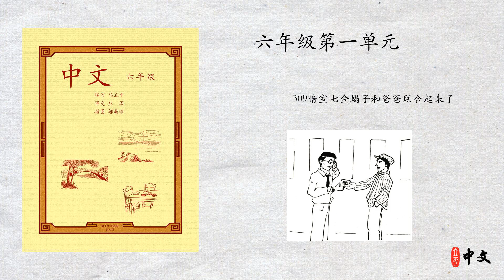马立平中文 - 六年级第一单元 - 第7周 - 第1篇 - 309暗室七金蝎子和爸爸联合起来了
马立平中文 - 六年级第一单元 - 309暗室七金蝎子和爸爸联合起来了